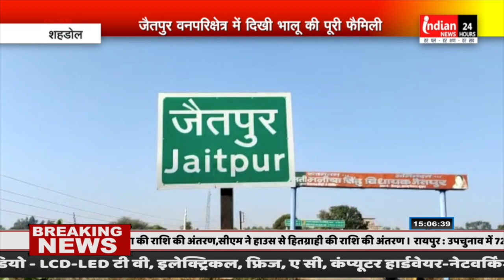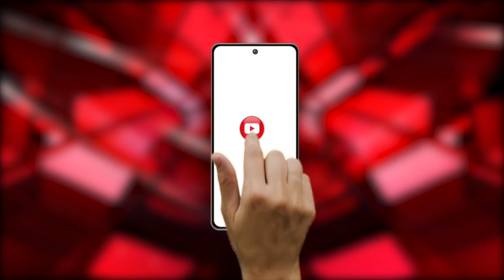शहडोल : जैतपुर वनपरिक्षेत्र में दिखी भालू की पूरी फ़ैमिली, रिहायसी इलाके में मॉर्निंग वाक करने देखी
Indian News : जंगलो से भरे जैतपुर वन परिक्षेत्र में उस वक्त हड़कंप मच गया। जब भालुओं की पूरी फैमिली जंगल से निकलकर रिहायसी इलाके में मॉर्निंग वाक करने देखी गई।जिसका विडीयो  सोशल मीडिया पर वायरल हो रहा है

जंगलो में इंसानो की दखल बढ़ने से जानवर इंसानी बस्तियों का रुख करने लगे हैं। हाल ही में एक वीडियो सामने आया जिसमे जंगल से लगे आबादी के बीच मॉर्निंग वॉक पर निकली भालू का फैमली मौज मस्ती के साथ सड़क पार करती नजर आई । बताया जा रहा है कि यह वीडियो जैतपुर वन परिक्षेत्र कोटा गांव के पास का है। जहां एक मादा भालू अपने दो शावक भालू के साथ सड़क पर घूमते देखे गए।भालुओं को फैमली सहित देख रोमांचित हुए लोगो ने इस पल को अपने मोबाइल में कैद कर लिया जो अब सोशल मिडिया में खूब वायरल हो रहा है।

Our Links